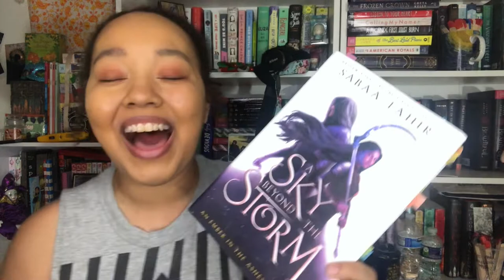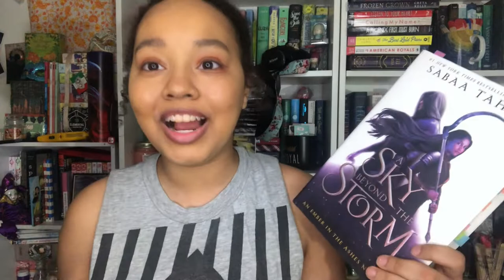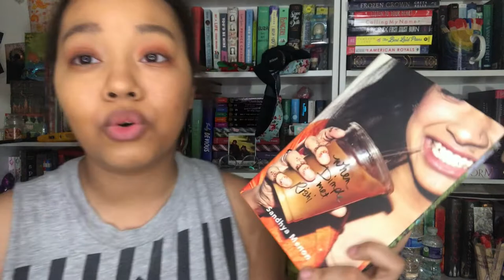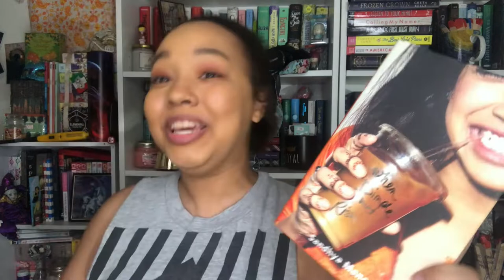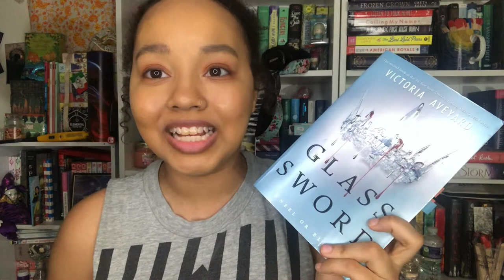December Wrap Up!